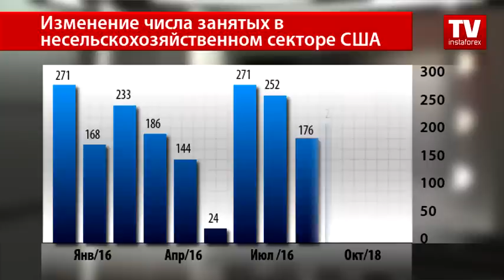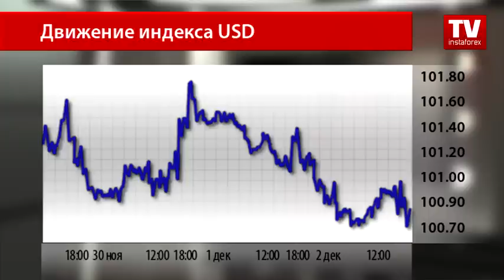Слабая макростатистика подавила доллар США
Доллар США в пятницу к окончанию торгового дня опустился против своих основных конкурентов в связи с тем, что отчет по рынку труда в США вышел неоднозначным. Так, согласно официальным данным, в ноябре было создано больше рабочих мест, чем прогнозировали аналитики, уровень безработицы снизился. Однако подпортил все показатель по средней часовой заработной плате, который продемонстрировал падение.
Согласно отчету, подготовленному Министерством труда США, количество занятых в несельскохозяйственном секторе в прошлом месяце выросло на 178 тысяч после прироста в октябре на 141 000. Аналитики прогнозировали рост индикатора на 175 000.
Безработица также уменьшилась в ноябре. Показатель в прошлом месяце указал на сокращение уровня с 4,9% до 4,6%.
Средняя почасовая заработная плата в ноябре упала на 0,1% после прироста в октябре на 0,4%. Аналитики прогнозировали рост показателя на 0,2%.
Показатель по заработной плате внимательно отслеживается ФРС при принятии решения по процентной ставке. Вышедший в пятницу индикатор подавил доллар США.
Так, индекс американского доллара к окончанию торгового дня находился на отметке 100.85, при этом продемонстрировал сильную волатильность, прикоснувшись к дневному максимуму около уровня 101.10.
Сегодня аналитики прогнозируют слабость господствующей мировой валюты, поскольку рынок будет находиться в ожидании публикации показателя по деловой активности в производственном секторе.